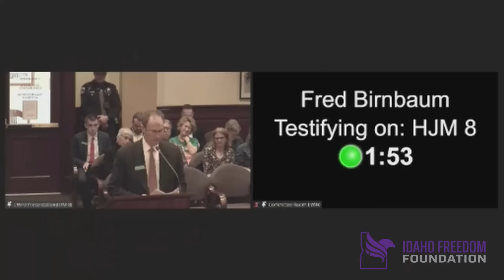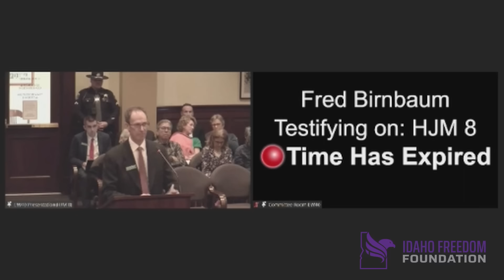Fred Birnbaum testifies in favor of House Joint Memorial 8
Fred Birnbaum, legislative affairs director for the Idaho Freedom Foundation, delivered a fiery testimony in favor of a House memorial calling on tough immigration enforcement and the impeachment of President Joe Biden.